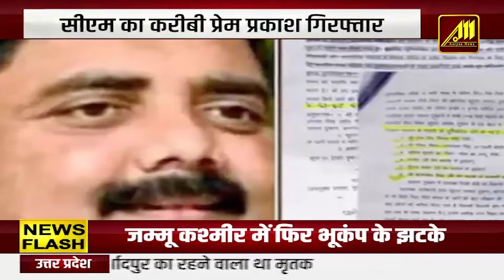Mumbai में Shivsena के खिलाफ एकजुट हुई BJP और Congress | Mumbai BMC | Aaryaa News